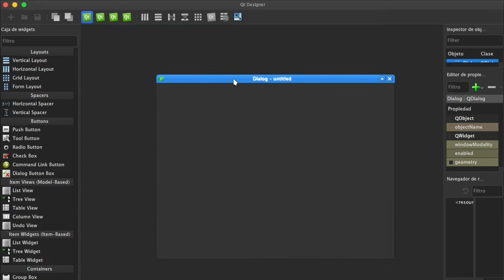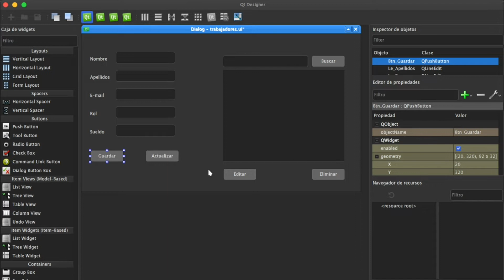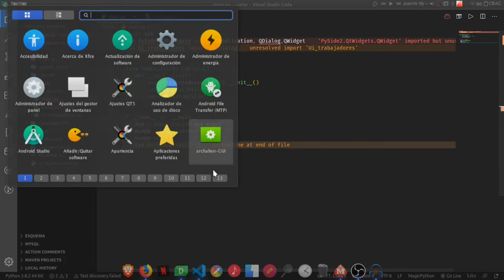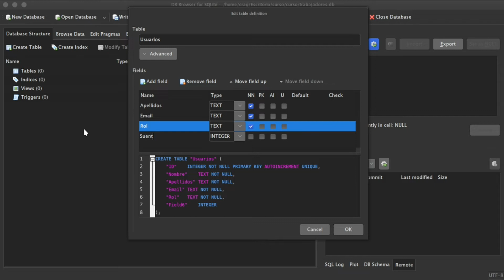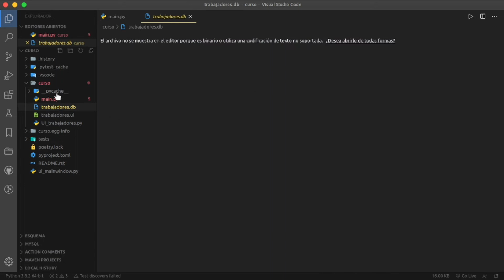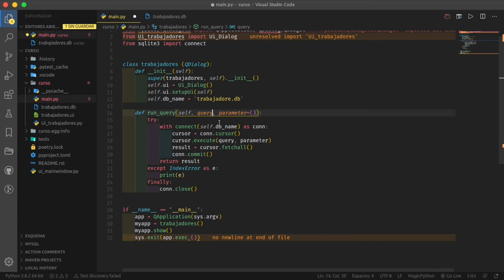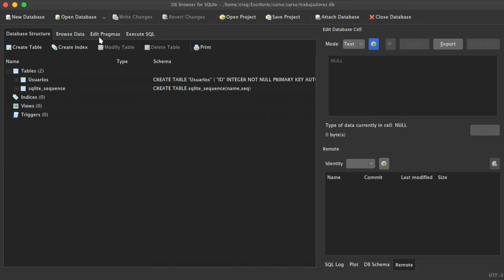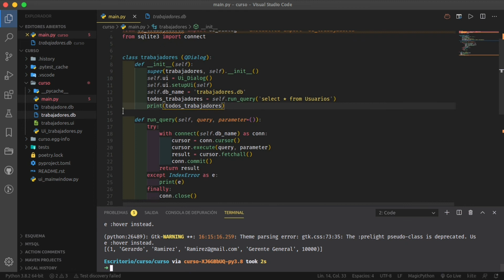Desarrollo de interfaces graficas con Python y Qt(PySide2) Part 5(Crear controlador de DB)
Inicio del programa principal y creación de base de datos
Codigo de metodo de base de datos
    def run_query(self, query, parameter=()):
        try:
            with connect(self.db_name) as conn:
                cursor = conn.cursor()
                cursor.execute(query, parameter)
                result = cursor.fetchall()
                conn.commit()
            return result
        except IndexError as e:
            print(e)
        finally:
            conn.close()